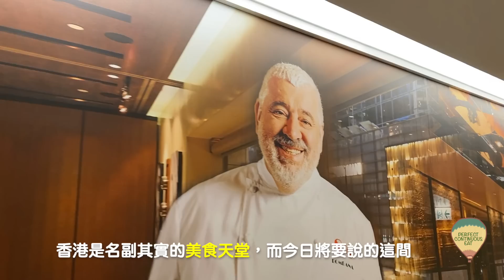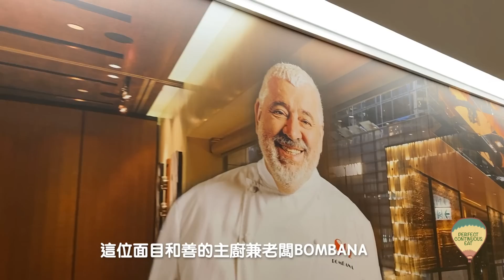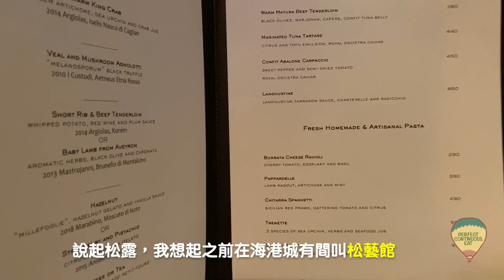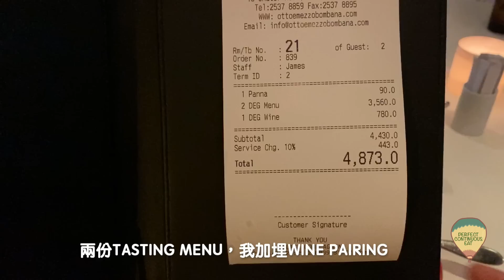【摘星之旅⭐️】全球唯一境外米芝蓮三星意大利菜｜8 ½ Otto e Mezzo BOMBANA｜The Only Italian 3⭐️Michelin outside Italy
傳聞道，法國人素來看意大利菜不順眼，所以源自法國的米芝蓮評審機制對意大利國土外的意大利菜額外高要求⋯此話若真，那麼這連續9年所保持的唯一境外三星意大利菜的餐廳，實力之強非筆墨可形容😯